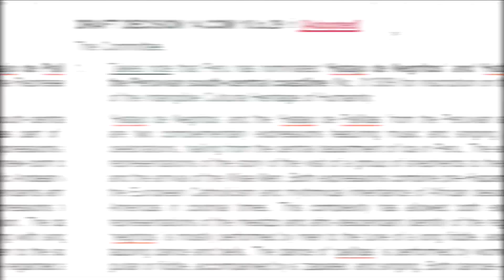Hatajos y Pallitas Patrimonio Cultural de la Humanidad